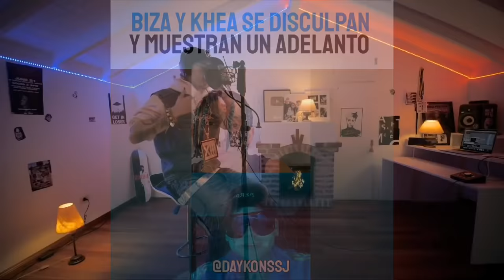Bizarrap se disculpa por malentendido con la Music Session de Khea | Alain Verdier, Agus Padilla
Solo tienes que ir a opinar sobre el siguiente tema (agregar el HeyShorty 🔥)

📝 Negocios | Publicidad 📊

0:00 INICIO
0:44 BZRP SESSION #34 DE KHEA
3:44 Bizarrap y Khea se disculpan por malentendido
7:50 ¿Que Bzrp session esperan mas?
8:16 Proximas Bzrp Sessions
8:37 Alain Verdier - Bzrp Session
9:34 Agus Padilla - Bzrp Sessions
10:39 Tiago x Iacho - Beatbox Sessions